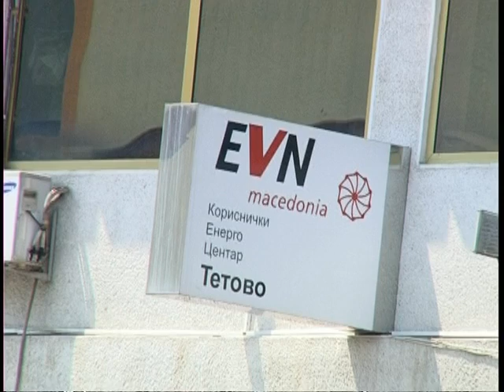Каде утре ќе нема струја?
Информации од ЕВН Македонија